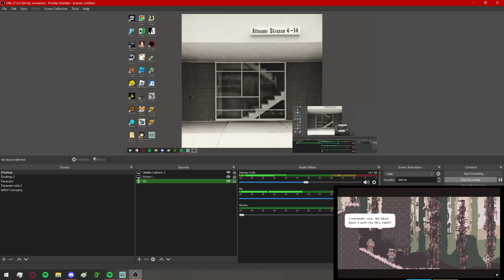i'm a duck | BOKURA w/ GenKOA (pt. 1)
Please LIKE the vlog if you enjoyed it!

June 30, 2024 | Vlog 69